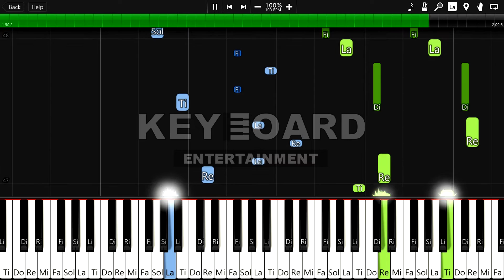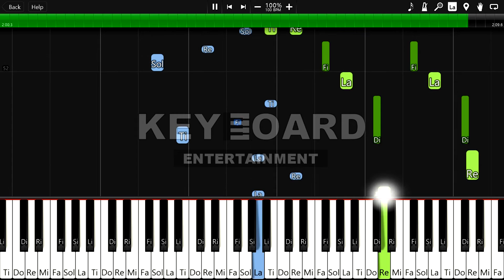Summer (건반을외워라)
히사이시조 썸머 피아노 튜토리얼 연습 배우기

♫ 홍보하기 ♫

내가 만든 작품을 건반을외워라에 제보하세요!

➝ 이메일을 보내주세요
➝ 항상 작품의 링크나 음악(미디) 파일을 보내 주세요.
➝ 관심있으면 답장하겠습니다.